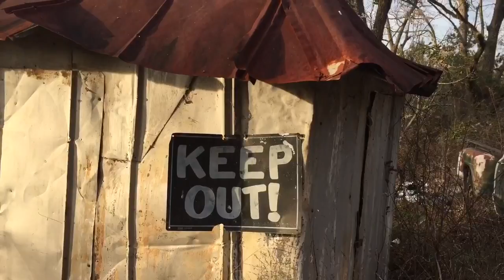Scary Abandoned House with Antique Cars , Tractor , Trucks & More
Found this down a very remote road in southern Georgia. There was keep out signs everywhere but I knew that no one lived there for a long time and my morbid curiosity got the better of me .

I once again felt like I was time traveling with all the antique cars and trucks . There were antiques and a tractor. I always imagine what life might have been when I visit these old places . Was there happiness ?? Tragedy?? Violence??? Anyway this was a super fun place to explore until the inside where I heard something like a raccoon or squirrel so I didn't hang around . Enjoy !!!

Like my Facebook page a Life Worth Finding